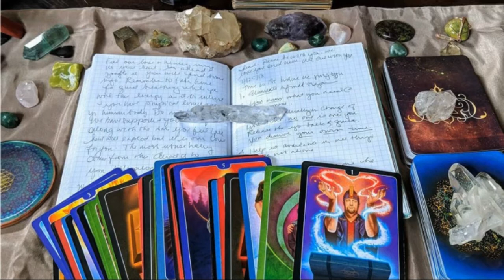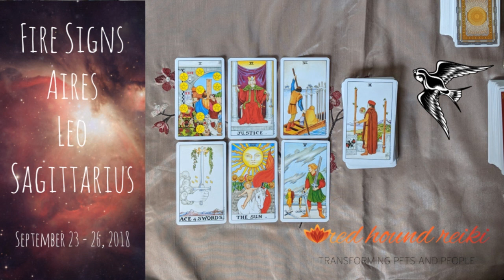*Focused Vision* Fire Signs Sept 23-26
Many of my clients are experiencing drastic shifts and transformations at this time, therefore, I am offering this rather large narrative style spread at an easily affordable rate.

The reading is a 17 card voice reading by email for your general situation or a situation you request. My readings typically outline underlying issues which need to be illuminated and specific steps to resolve a situation or bring about healing. Expect your voice recording to be roughly 12 to 15 minutes long.